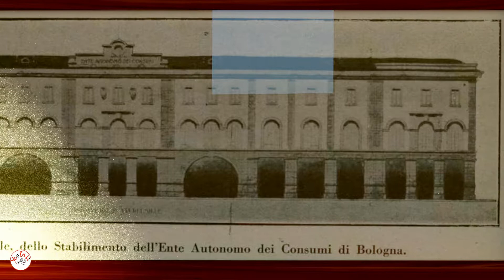Zanardi: pane alfabeto e socialismo 5 e 26 settembre, Bologna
Spot promozionale dello spettacolo itinerante in Certosa, Zanardi: pane, alfabeto e socialismo". Ultime repliche 5 e 26 settembre, Certosa di Bologna. Ritrovo 20:30 Via della Certosa 18, ingresso su  Viale Gandhi.